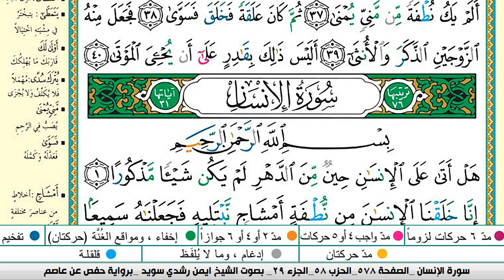سورة القيامة كاملة مكتوبة ايمن سويد ـ تحفيظ القرآن الكريم بسهولة ويسر The Noble